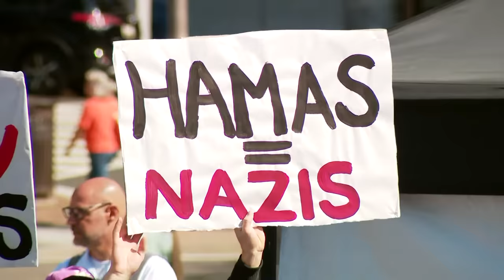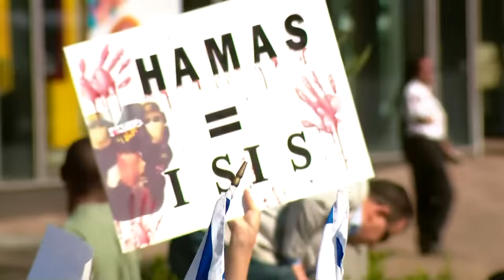Rally for Israel held at Freedom Plaza in DC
Mayor Muriel Bowser and Maryland Gov. Wes Moore both attended the rally Friday